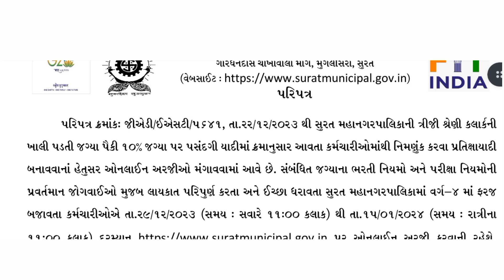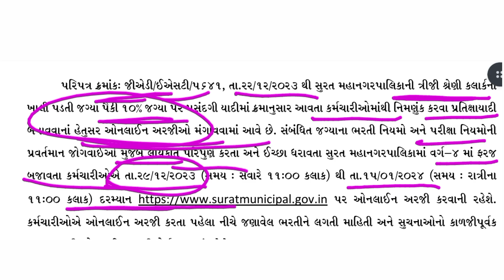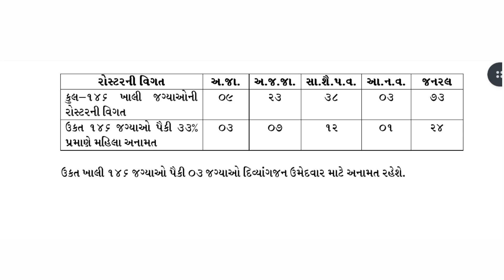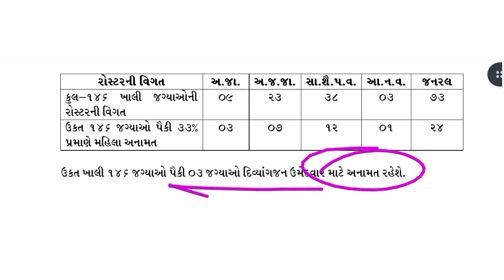નવી ભરતી | SMC Recruitment 2023 | SMC clerk bharti 2023